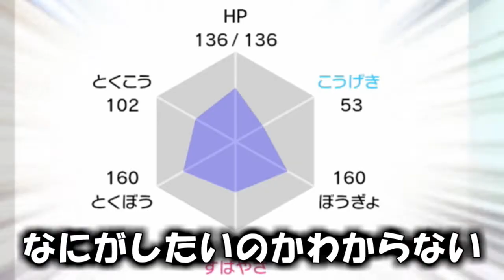【ポケモン剣盾】完成した雨パーティ（仮）の一部のポケモンが強すぎる！！【実況】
DLCが解禁されてから、その気になってちょこちょこ育ててました。

相変わらずランクマッチなど考えずに適当に育ててるんですが
まさに『スペック』の高さが光る動画です。